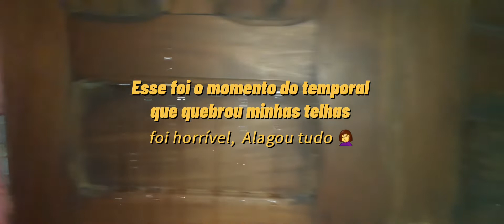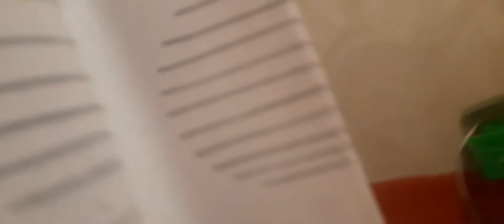Vlog- Organização Pós Temporal -Alagou tudo😓🏡💦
Bem vindo a mas um vídeo no canal , hoje vim trazer um vlog pra vocês , no início do vídeo vamos fala um pouco a respeito do motivo que o meu pet estava na Correte,  e Durante o temporal que Alagou meu quarto e cozinha eu estava muito nervosa devido, os meus telhados serem velhos e as pernamancas estarem podre duas delas, mas graças a Deus ele nos protegeu 🙌 Gente perdão pela Demora mas essa semana foi muito muito corrida e eu com a pressão alta,  também  mas vou trazer vídeo pra vocês não desistam de mim amo vocês de muito 😍💋 Inscreva-se curtir compartilhar de muitão💖🏡